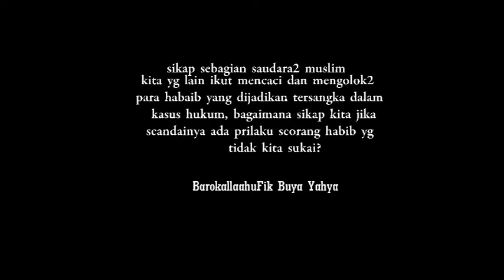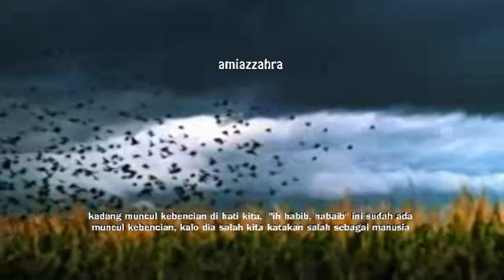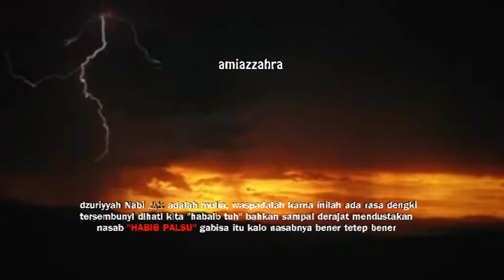mengapa habaib harus diistimewakan?